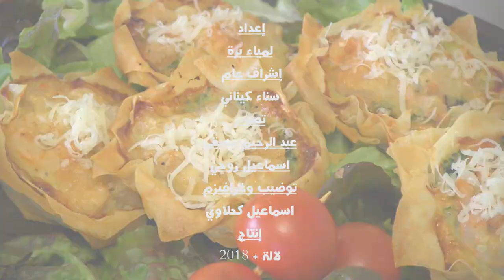حداكة لالة+ سر باش يجيك دجاج بحال ديال الأعراس